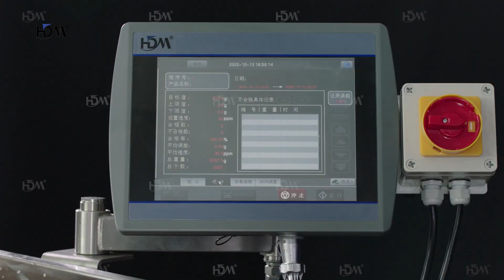High Dear Anti-Sticky 10 Head Multihead Weigher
High Speed ,High Precision - Suitable for all kinds of sticky materials. Even in the weighing of various sticky materials (fish fillets, meat with sauce), it still has the ability to weigh with high precision and speed. The newly designed hoppers with scraper effectively ensures the weighing accuracy of materials.